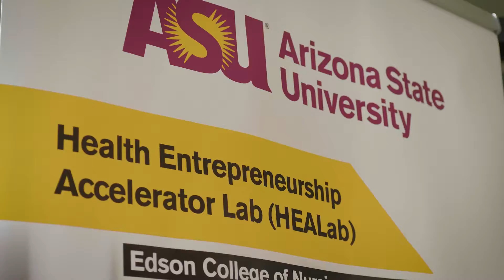Hacking The Human: Innovation Approaches to Wellness - Health Innovation Exhibition 2022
About the Edson College of Nursing and Health Innovation:
The Edson College of Nursing and Health Innovation at Arizona State University provides a first-class education for more than 4,000 undergraduate and graduate students.
Both our Master of Science in Nursing (MSN) and Doctor of Nursing Practice (DNP) degrees are ranked by U.S. News and World Report as two of the best programs in the nation.
A recent $25 million gift from the Edson family will help Edson College continue its leadership and research capabilities in the areas of cognitive development, dementia and family caregiving.